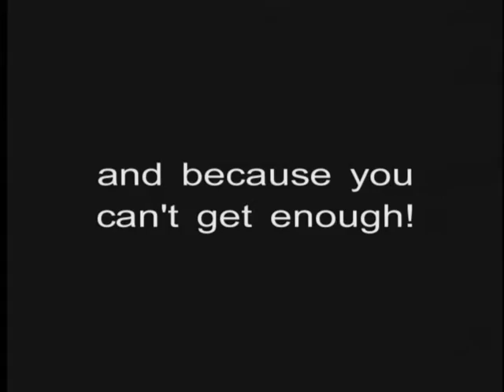Old Q&A promo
Q&A show promo from 2006-07 featuring Ryan Berry's kitten and show clips.